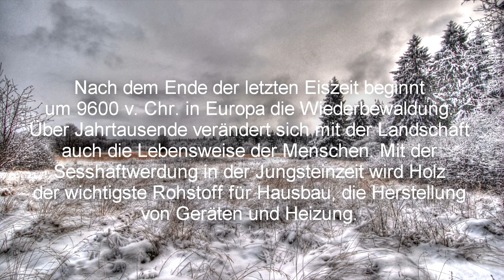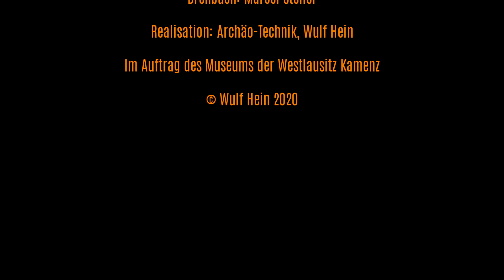Ścinanie drzew w epoce kamienia łupanego//Bäume fällen in der Steinzeit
Ten film pokazuje, jak w neolicie ścinano drzewa i jaka jest różnica między toporem a toporem. Zwróć uwagę na ostrze.
Dieses Video zeigt, wie in der Jungsteinzeit Bäume mit einer Dechsel gefällt wurden und was der Unterschied zwischen einer Axt un einer Dechsel ist. Achtet mal auf die Klinge.